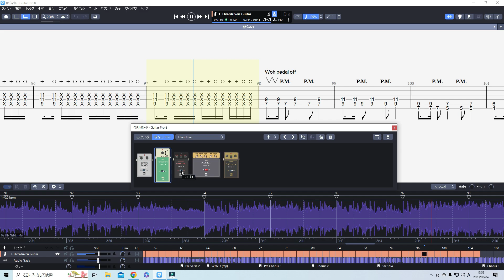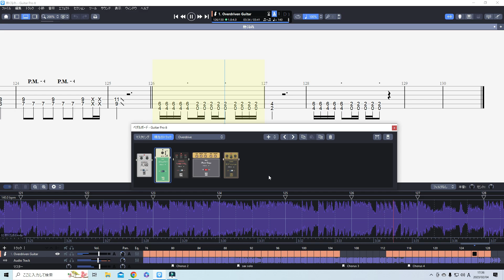熱くなれ tab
練習用にどうぞご利用下さい。
new band 「鬼音kING」練習用
2月26日(日)　小樽雪あかりの路
オールディーズライブに出演します。